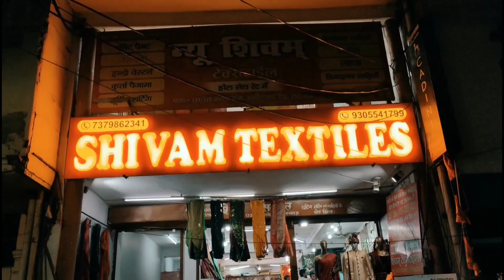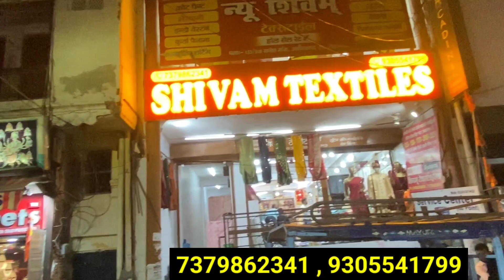सबसे सस्ते शादी के लहंगे और साड़ी खरीदे | Bridal Lehenga ,saree, non Bridal, suits Aminabad lucknow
सबसे सस्ती साड़ी और लहंगा खरीदे | Cheapest saree & lehenga Market Aminabad lucknow | saree, suit

सस्ती साड़ी खरीदे | Cheapest Saree Market in Lucknow | Aminabad Market lucknow | Saree, Suit, Lehenga

Cheapest Saree Market in Lucknow | Saree, Suit, Lehenga Ke Sabse Bade Wholesaler In Lucknow

top 10 saree shop in lucknow
famous saree shops in lucknow
wholesale saree market in lucknow
Saree market in lucknow near me
Online saree market in lucknow
Best saree market in lucknow
best saree shop in lucknow - quora
saree manufacturers in lucknow
Saree, Suit, Lehenga Ke Sabse Bade Wholesaler In Lucknow|
Wholesaler of saree in Lucknow,
One of cheapest wholesaler of saree
Wholesale market in Lucknow
Lucknow wholesale market
Saree wholesaler in Lucknow
Ganeshganj kapda mandi Lucknow
Yahiaganj market Lucknow
Surat saree wholesaler surat
Cheapest saree suit lehenga market in lucknow
Cheapest saree suit lehenga
Lucknow biggest cloth wholesale market
साड़ी सूट लहेंगा के थोक विक्रेता लखनऊ मे
Sari video
aminabad  Lucknow
Tuesday Bazar Lucknow
Cheapest Market Aminabad
Aminabad  Market Lucknow
Cheapest Cloth Market In Lucknow
Sabse Sasti Saree Kharide Direct from Wholesaler

shop - shivam Textiles
Adderss - 133/310  Ganeshganj (near agarwal sweet) Aminabad road lucknow